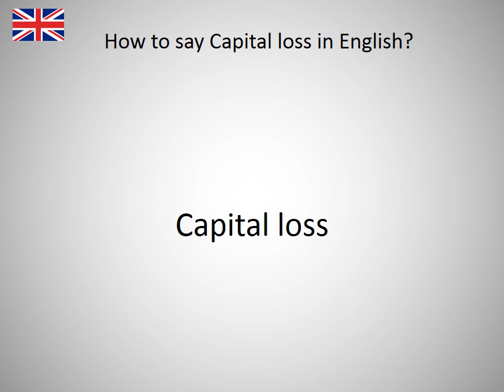How to say Capital loss in English?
How to say Capital loss in English? Learn the pronounciation Capital loss! How to Pronounce Capital loss. Expand your vocabulary, learn English words. Practice English online. Use this free pronunciation guide to practice words at a time. Learn English for free. Thank you for viewing, please like or subscribe! hoe om te sê, si të thuash, እንዴት እንደሚናገር, wie sagt man, comment dire, come dire, como dizer, как сказать, nasıl denir, cómo decir, 怎么说, πώς να το πω, hoe zeg je.